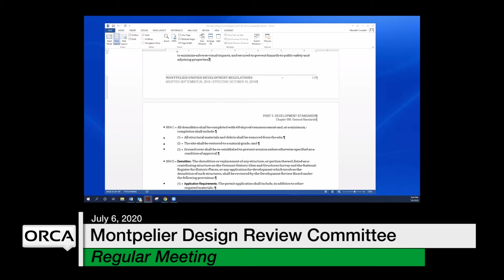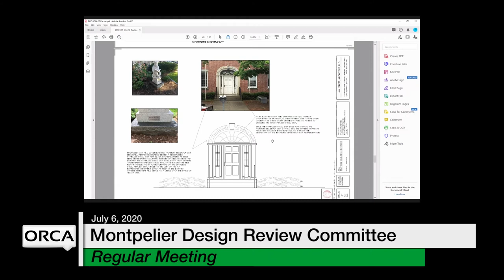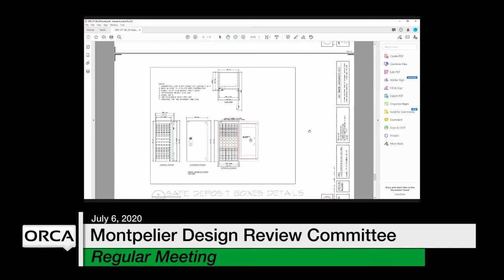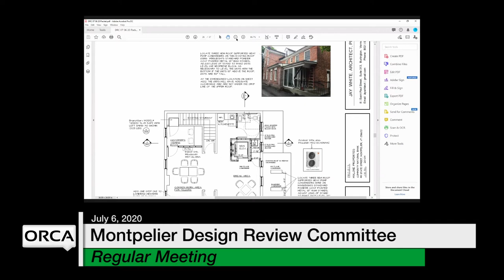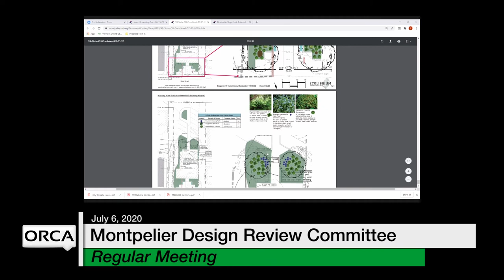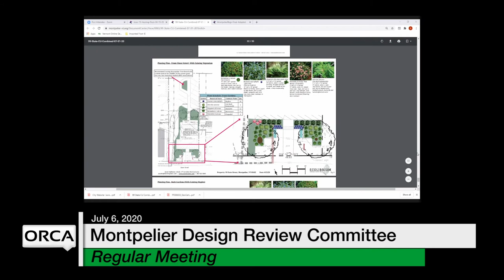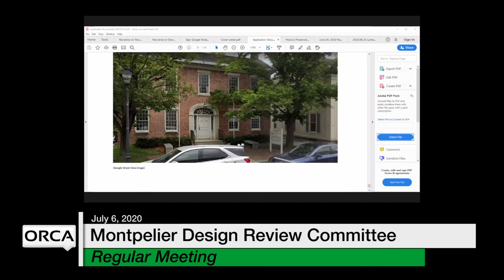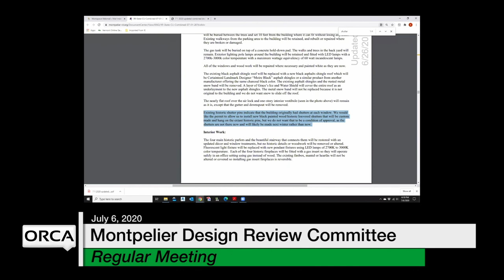Montpelier Design Review Committee - July 6, 2020